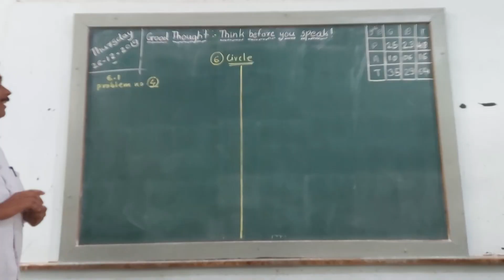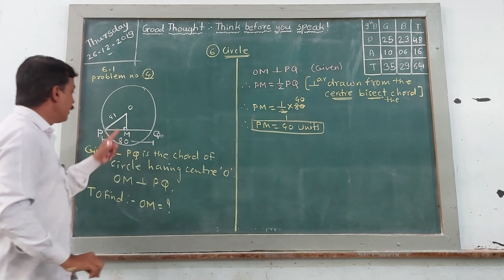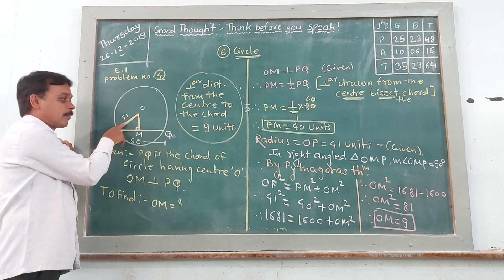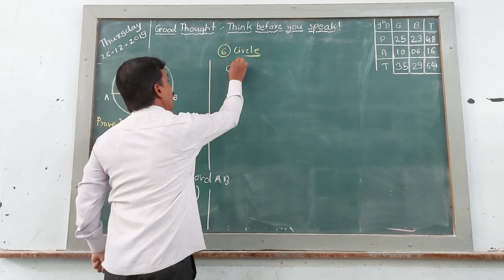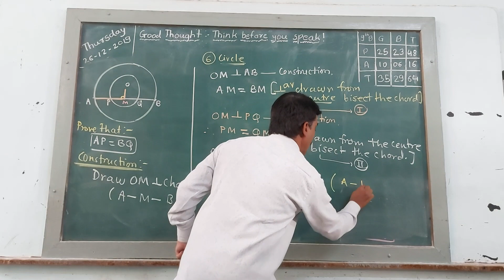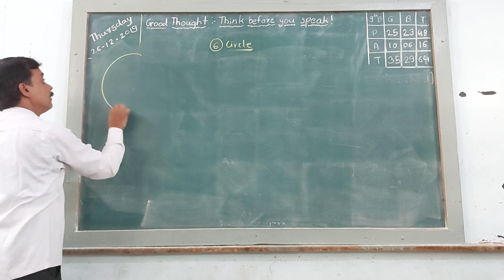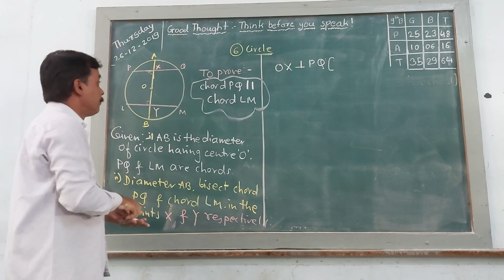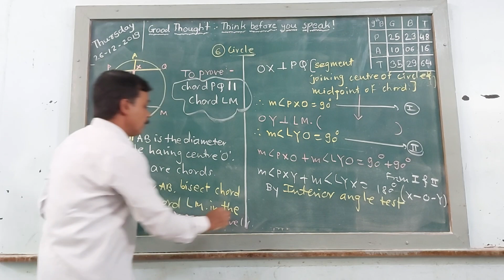Circle 9th std. Part 4 State board SHIVARKAR SIR SMDT'S BMV.